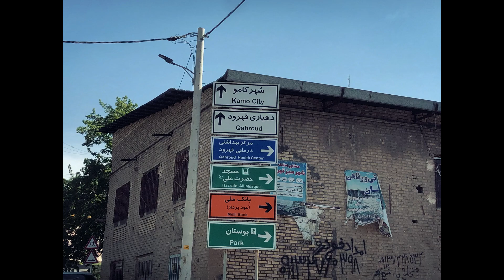ولاگ عکاسی کهکشان 🚀😎🌟رصد خانه Iranian National Observatory ملی ایران interstellar🧼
The interesting thing about the new photos we took of the stars ✨🌟is that in the first photo we could see the star named Antares, the brightest star in the constellation Scorpio, the distance between Antares and the Earth is 600 light years, and we could also see it in the second photo. Let's discover Orions belt, stars  nm are alnitak, alnilam, mintaka
alnitak: its distance to the earth is 1344 light years, which is almost double the previous photo.
Mantika is 1239 light years away and 3.002 million years old😱, alnitak 🤩🥳🚀
It is 1262 light years away